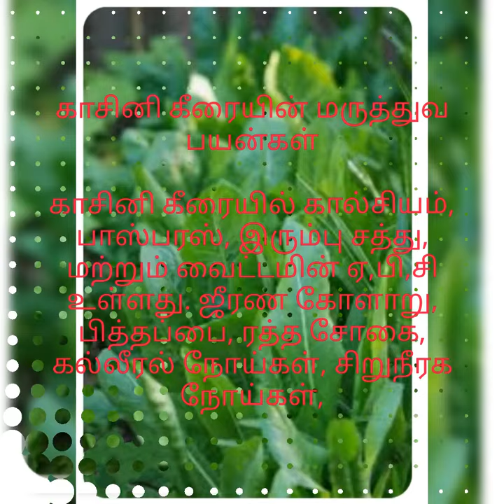காசினி கீரை/ kasini keerai